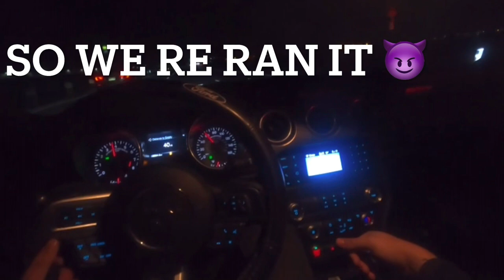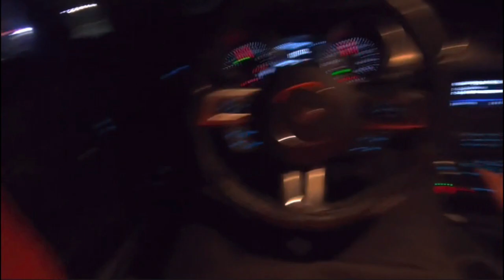5.0 Vs THE WORLD INSANE MEXICO RUNS!!!